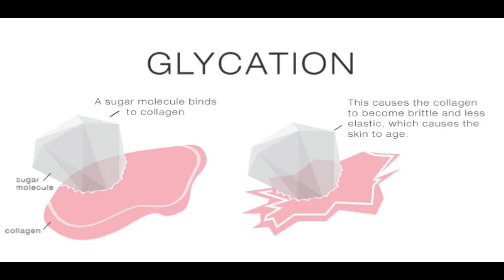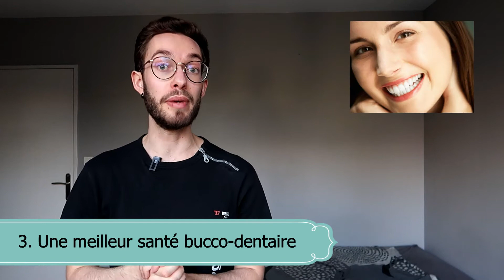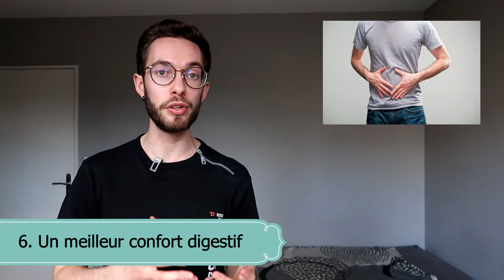POURQUOI RÉDUIRE LE SUCRE ? (7 AVANTAGES)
🍭 QUIZZ GRATUIT :"Quel mangeur de sucre es-tu ?"
(Détermine ton profil de mangeur de sucre et reçois des conseils exclusifs pour réduire ou arrêter ta consommation de sucre)

🎁 TON PROGRAMME DE RÉÉQUILIBRAGE OFFERT : « Les 7 secrets d’une alimentation saine sans frustrations » :

📝 Rejoins les emails privés pour sortir de la fatigue chronique et gagner en énergie naturellement :

C'est la bête noire en nutrition : le sucre 🤮

Il faut réduire drastiquement sa consommation voire totalement arrêter d'en manger selon certains nutritionnistes.

On sait que manger moins de sucre favorise la perte de poids, évite le diabète de type 2, protège le foie, apporte plus d’énergie durant la journée, ...

Ce sont les bénéfices connus du sucre.

Tu les connais sans doute.

Il n'est pas nécessaire de les rabâcher sans cesse.

En revanche, il existe des bienfaits moins connus dont personne ne parle 🤫

Si je te parle de glycation, ça te dit quelque chose ?

Pourtant, c'est important de connaître ce processus pour être en pleine santé.

Ce n'est pas tout.

Aujourd'hui, je te dévoile 7 avantages de réduire sa consommation de sucre pour améliorer ta santé.

Tu vas comprendre à quel point le sucre nous rend malade au quotidien et surtout les intérêts pour toi de réduire ta consommation 🔥

Une vidéo de prise de conscience et très concrète que je t'invite à regarder jusqu'au bout.

J'attends ton retour et ton avis dans les commentaires 😉

👋 Qui suis-je ?